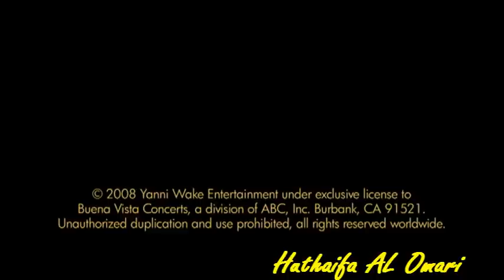yanni end credits DVD (yanni voices live in concert)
yanni end credits
from DVD (yanni voices live in concert) from the forum at mundo imperial an acapulcoyanni end credits DVD (yanni voices live in concert)